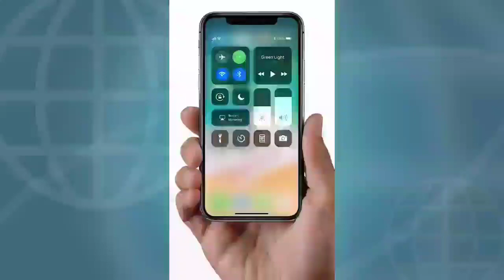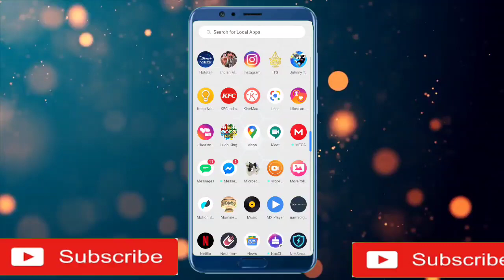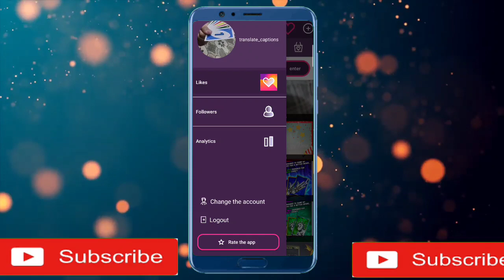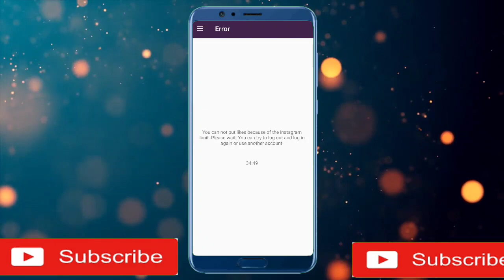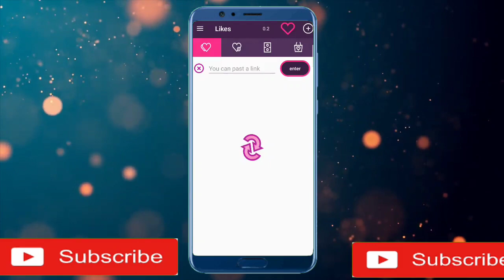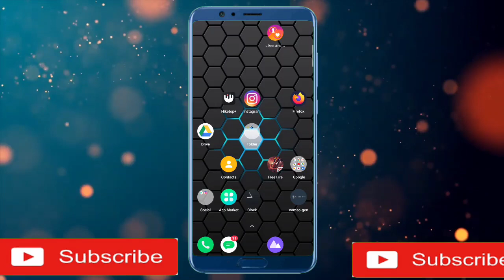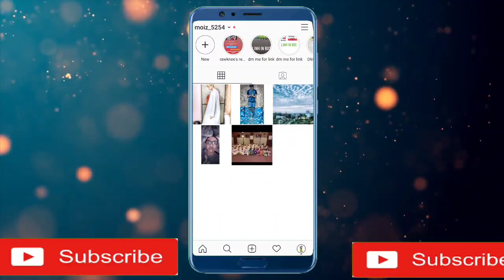Free Instagram Followers Hack | How To Get More Followers In Instagram iOS/Android || Evil Gamer YT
Ummed Hai Apko Video Pasand Ayi Hogi

EVIL GAMER

EVIL GĀMÊR™

‍ * EVIL GAMER ™*‍
Follow-Me
Mobil Number: AFTER 100k
Follow me
Name / Naam_ = Moiz
Class//9th
Identity / Pehchan_ = YouTuber
Hobby_ = Aplogo Ke Lie Video Banana 🍌

MUSIC NAME:We Are One - Vexento